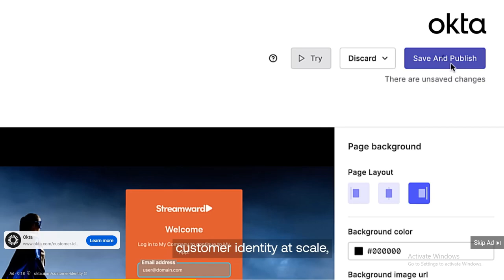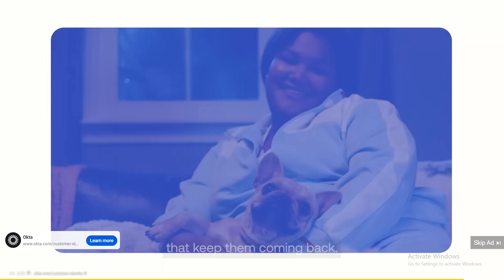SWFL Bald Eagles 05/09/2023 20:36